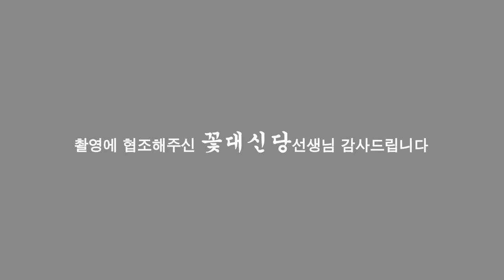(유명한점집)(고부갈등) 저희 며느리 좀 죽여주세요 선생님!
안녕하세요^^
감사합니다